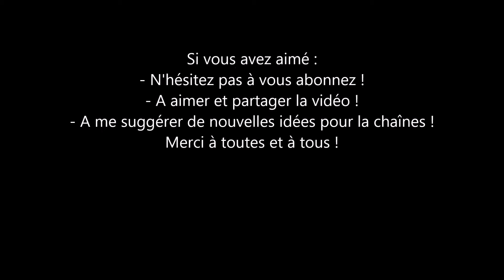Mad Max Ep.1 - Best Of, par Quartzall.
Temps de jeux réel : 49m35s - Session 1
Mad Max... un homme brisé qui a perdu sa famille, sa voiture et sa santé mentale... Seul contre la folie du désert...
Nouveau concept sur la chaîne où je joue à un jeux de mon choix et j'en concentre tous le fun dans une série de vidéo Best Of !